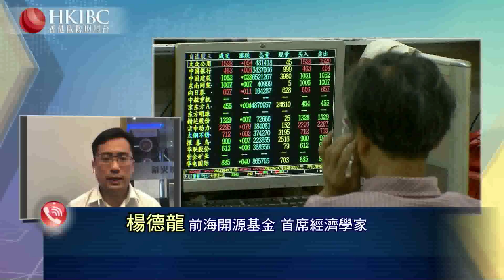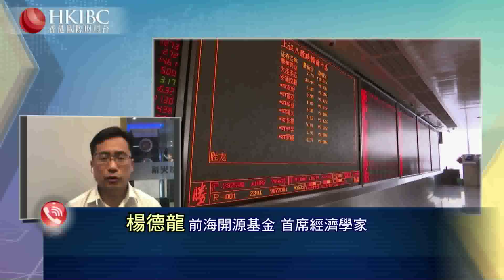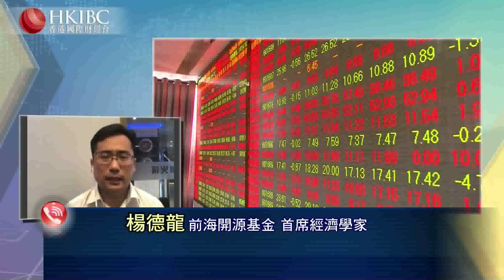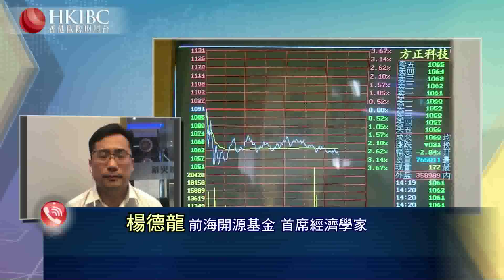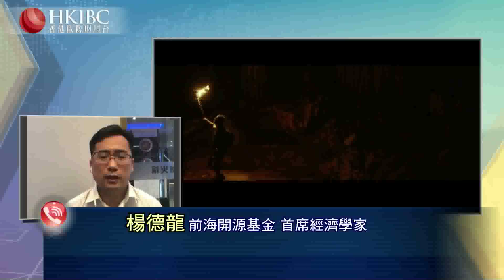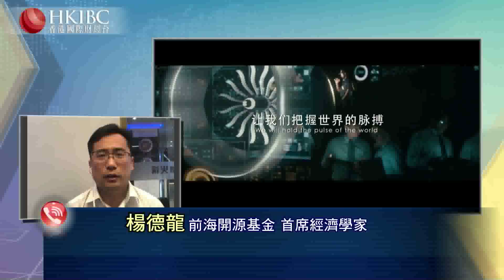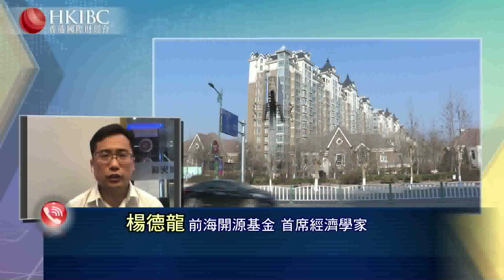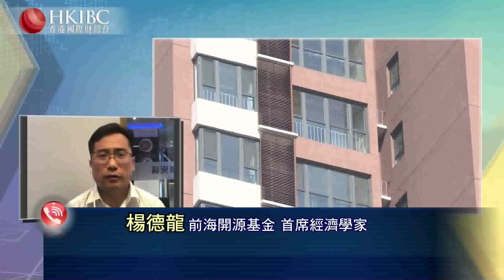#@楊德龍【20190823嘉賓連線】國際投資者看好和不看好A股的理由？財經視界 香港國際財經台HKIBC#